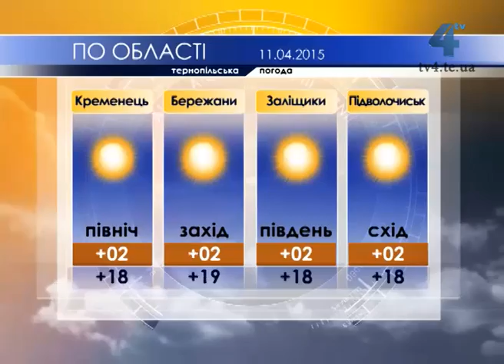Тернопільська погода на 11 квітня 2015